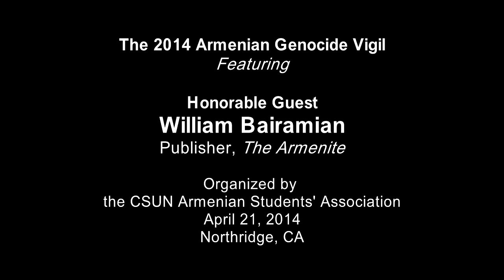William Bairamian Speaking at CSUN 2014 Armenian Genocide Vigil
William Bairamian was honorable guest at the 2014 Armenian Genocide Vigil organized by the Armenian Students' Association of the CSUN. The event took place on April 21, 2014, at CSUN (Northridge, CA).